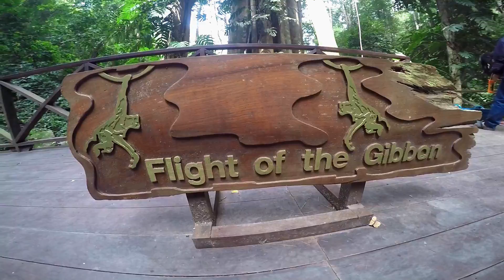Flight of the Gibbon: Zip-lining through Chiang Mai Jungle!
A few highlights of our "Flight of the Gibbon" zip-line tour! We did a total of 16 zip lines through the jungle of Chiang Mai, Thailand. It was an awesome experience!